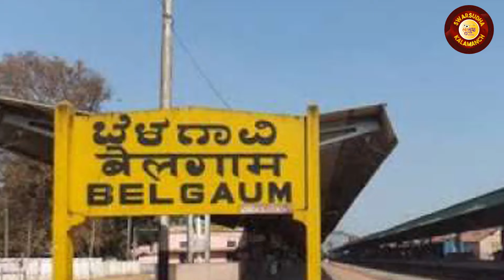Balumama Janmageet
Lyrics : Kishor Sonawane
Singer : Sudhir Waghmode & Srushti Mundhe
Copyrights : Swarsudha Kalamanch